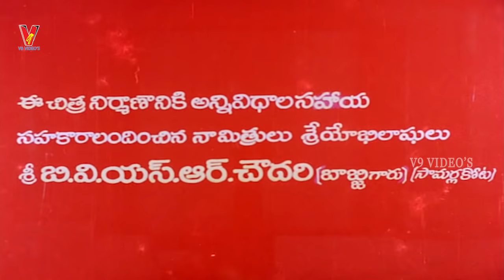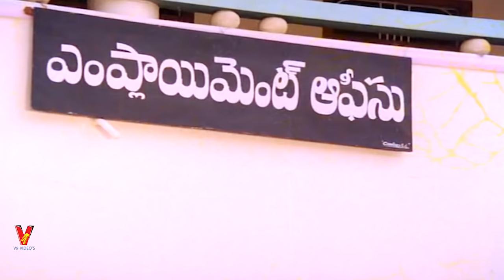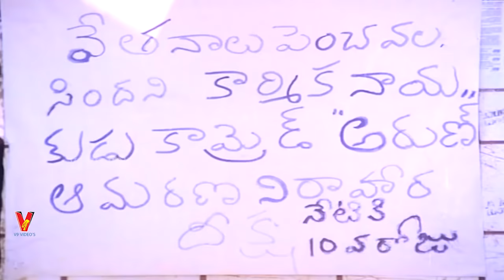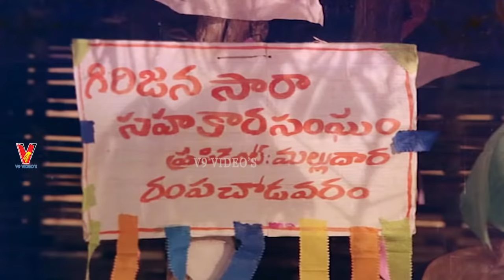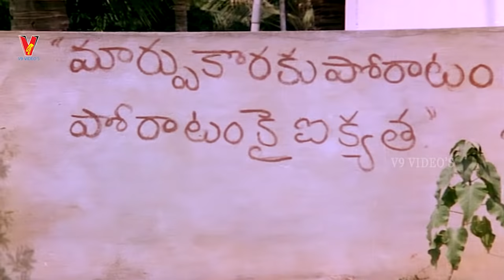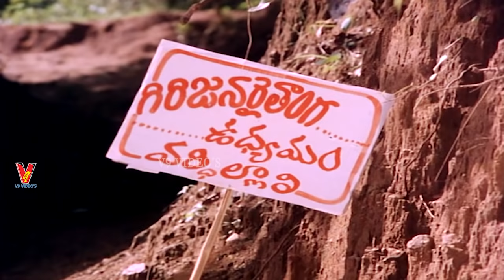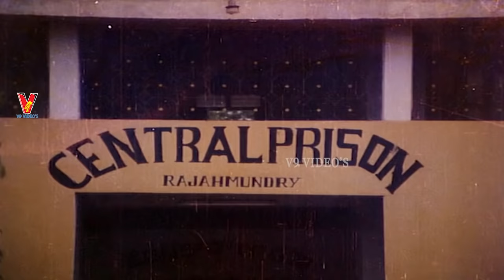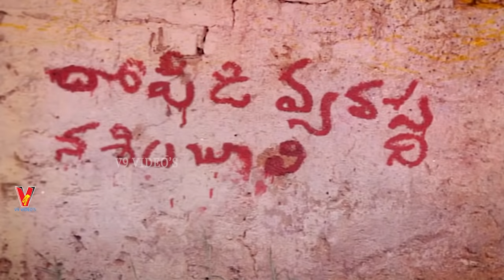ARDHARATHRI SWATANTRAM (COLOUR MOVIE) HD | TELUGU FULL MOVIE | R NARAYANA MURTHY | V9 VIDEOS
Watch And Enjoy Ardharathri Swatantram Telugu Full Length Movie On V9 Videos

Starring R Narayana Murthy, Vara Lakshmi, P L Narayana, T Krishna Among Others

Director: R Narayana Murthy
Released: 1986